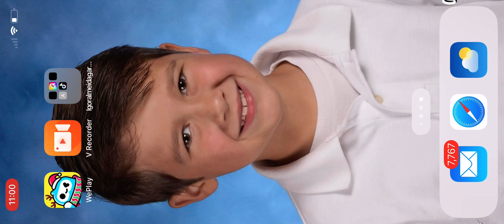My screenshots in roblox